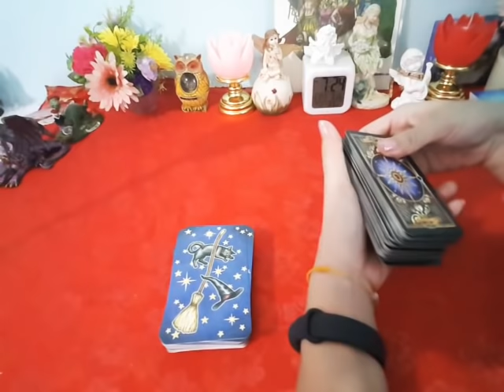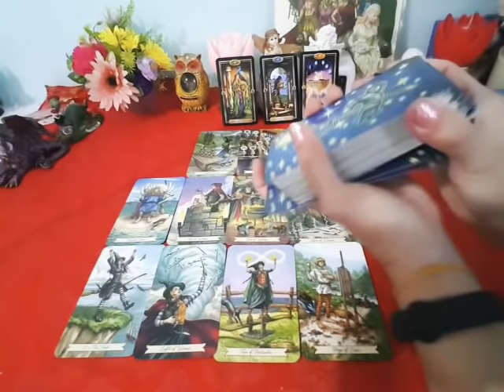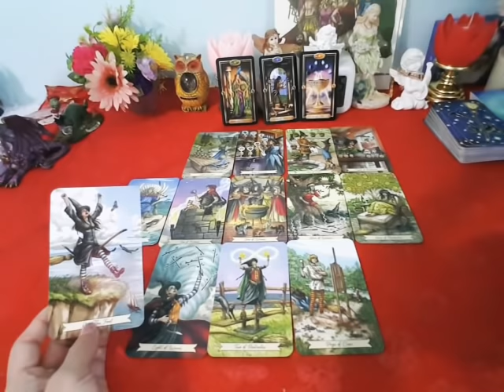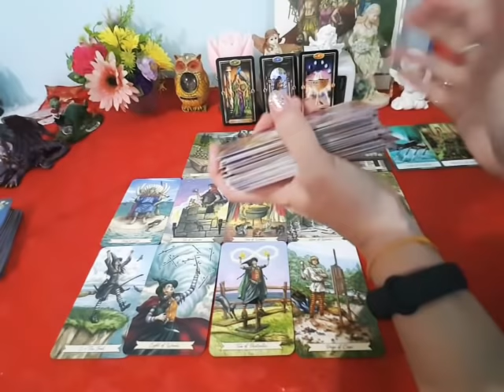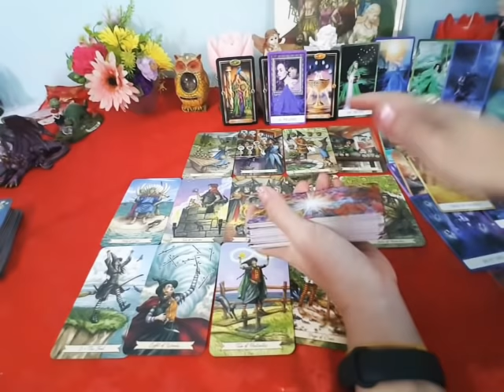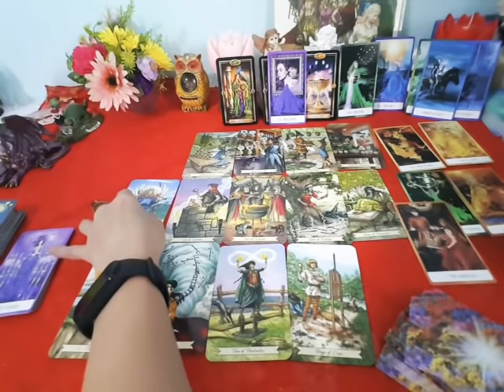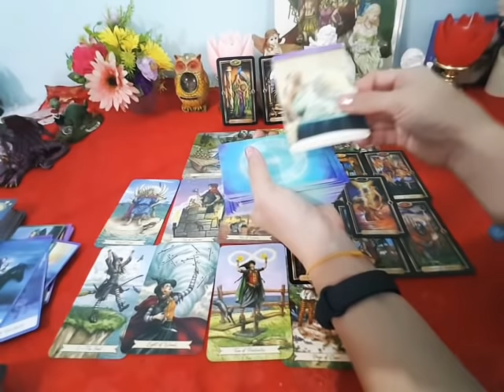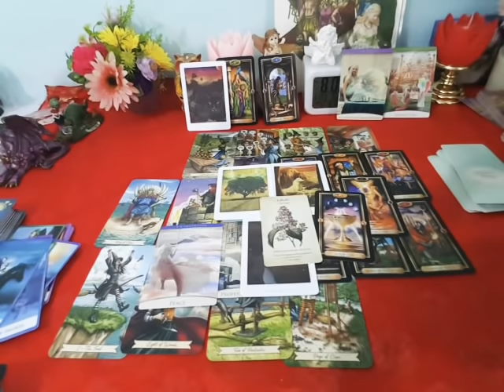ดวงราศ้สิงห์ | Leo | เม.ย64 😃โอกาสใหม่ ชีวิต Happy กว่าเดิม เงินเข้าปัง ความรักจะได้เป็นผู้เลือก